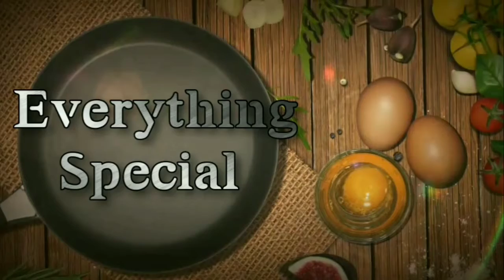Briyani masala in tamil || பாய் வீட்டு பிரியாணி masala